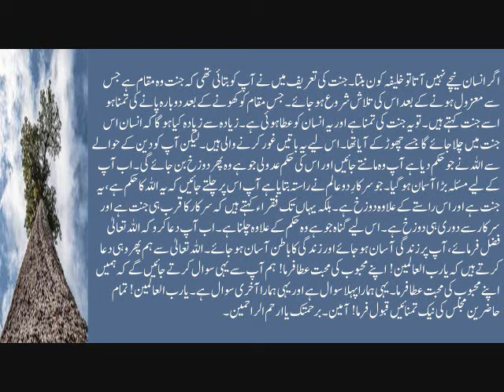اللہ کی اپنی صفات کے حوالے سےاس کی تخلیق کے اندر دو طرح کے لوگ ہیں اا حضرت واصف علی واصفؒ